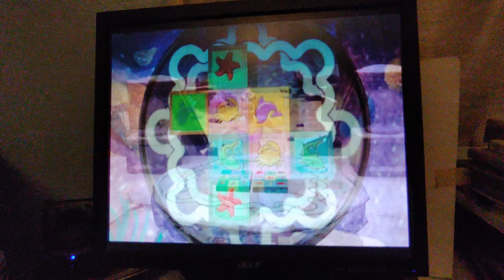Barbie Fairytopia DVD Game Advertisement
Barbie finds a mysterious treasure map that leads her and her dolphin friend Delfina on an adventure through spectacular coral passenges,  in the mouth of a giant whale, and even to the remains of a sunken ship! Each time Barbie opens the magic treasure chest, you never know what she'll find inside! What will it be this time? Play and see! The Barbie Fairytopia DVD Game is Avaliable in Fall 2005 We're games are sold